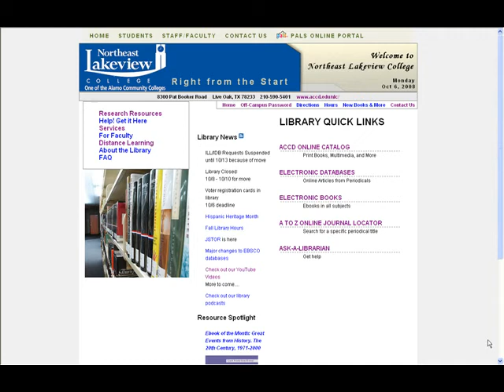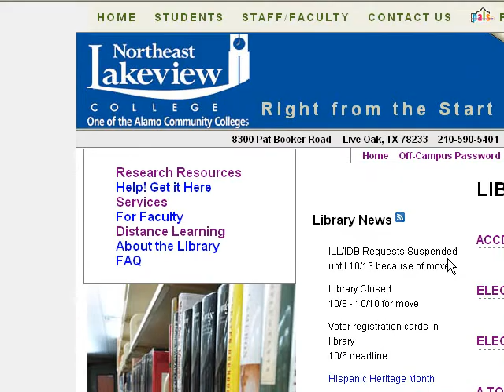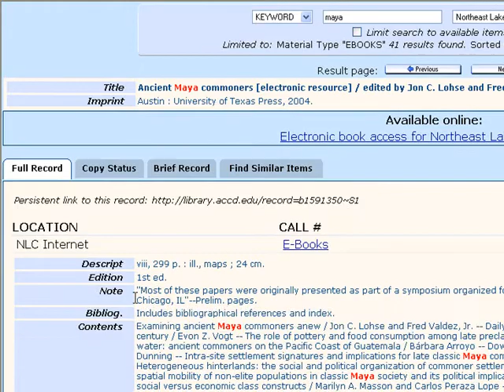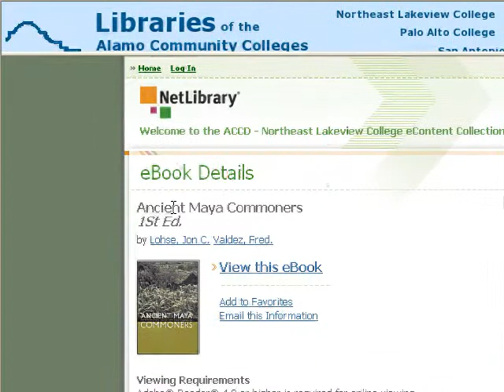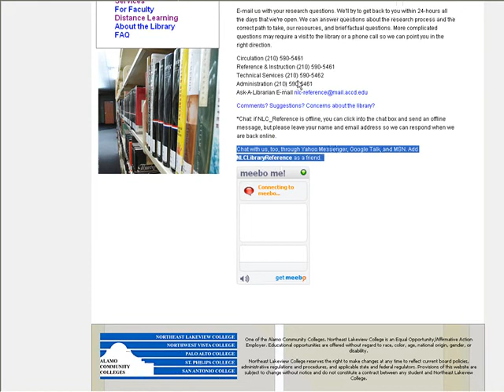Anthropology/Archaeology Books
Learn how to find print and electronic books on anthropology and archaeology topics @ NLC Library.